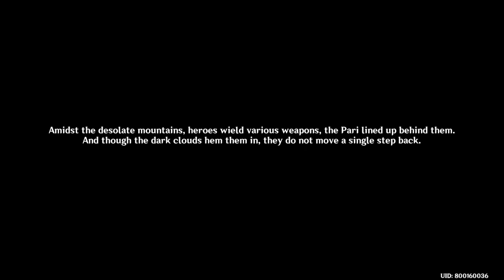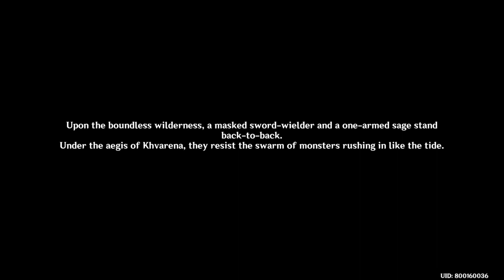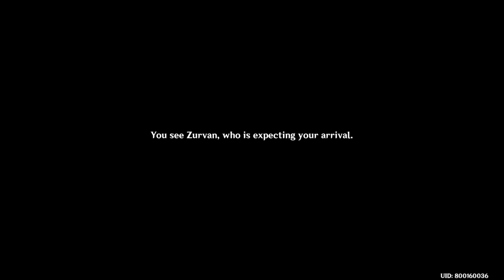[PS4: Genshin Impact] World Quest: Khvarena of Good and Evil Series Quest 4 Pt. 2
--- Patch 3.6 Events: Girdle of the Sands (New Region)

-- Khvarena of Good and Evil Series Quest

- Quest 4.2:
The Hymn of Tir Yazad Pt. 2